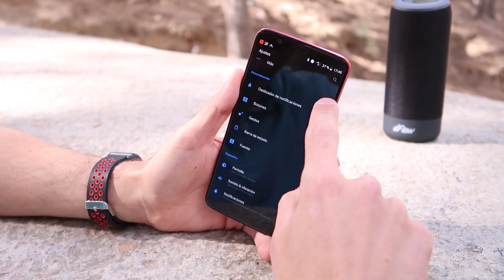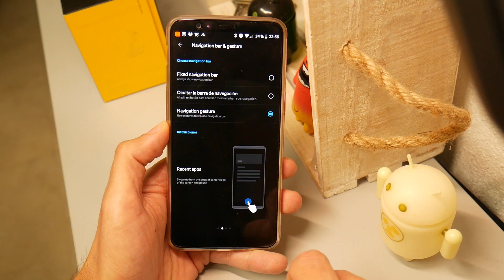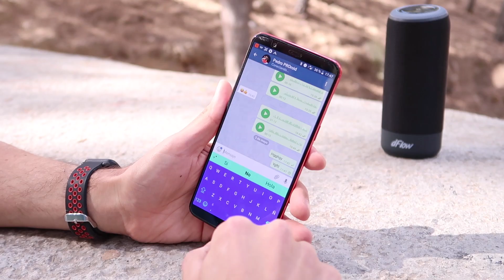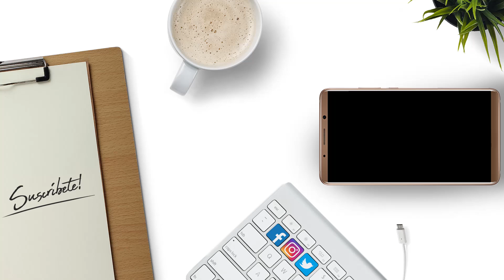La "revolución" en ANDROID para pantallas 18:9 como el OP5T, como en APPLE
Antes fue en Xiaomi, con los Note 5 y Mix 2S. Ahora también llegan los gestos al Oneplus 5T, y poder movernos libremente por toda la pantalla sin necesidad de tener los botones virtuales en pantalla.

Esta es la versión de Android 8.1 Oreo, bajo Oxygen OS 5.1.1. Tiene otras mejoras cómo mejor estabilización en vídeo, mejoras para jugar y sobre todo el poder ocultar los botones virtuales como os muestro en este vídeo.